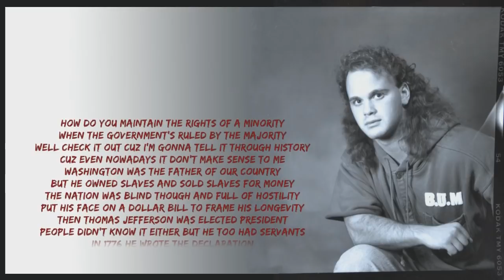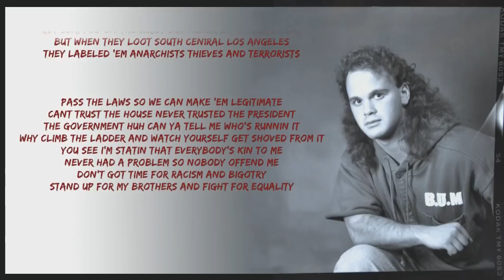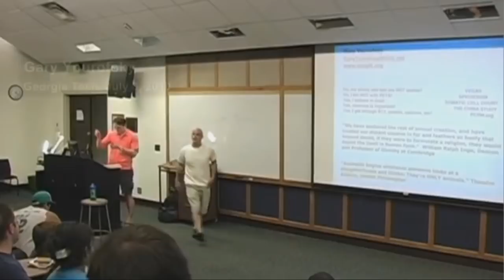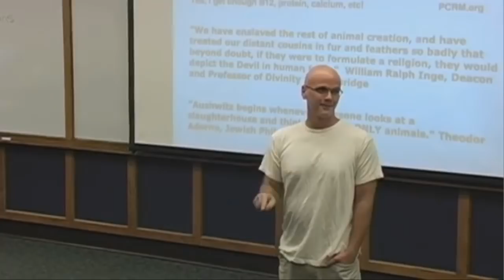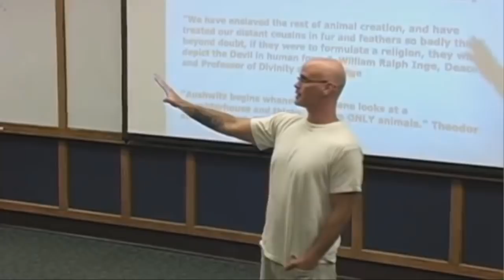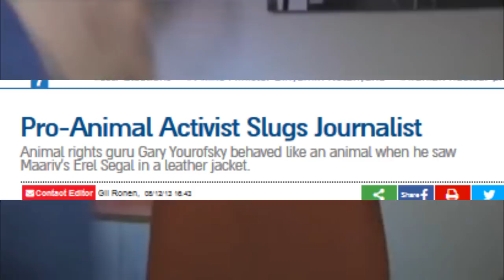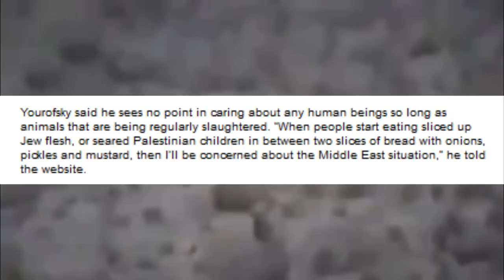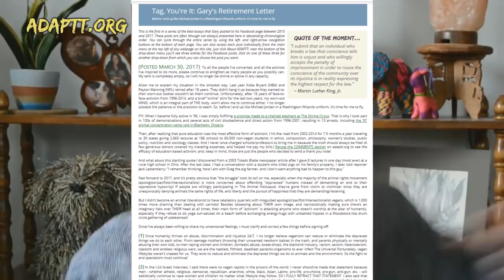Gary Yourofsky and his Rage Against the World | Crazy Internet History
G-spot regulates the pace, pump the base without a second to waste!